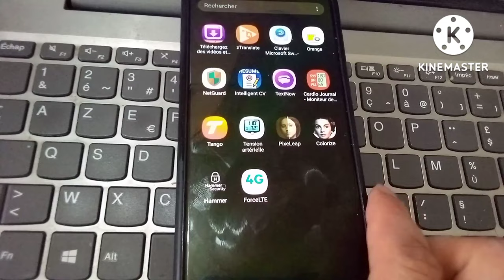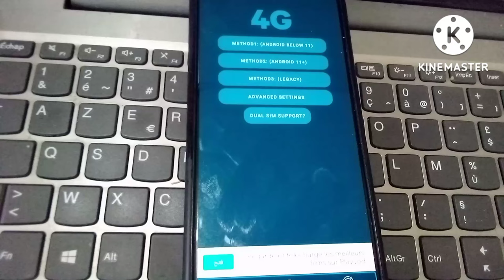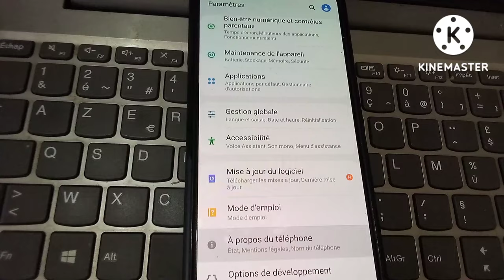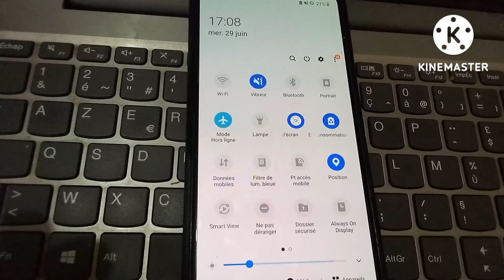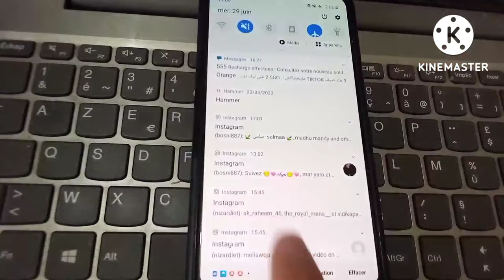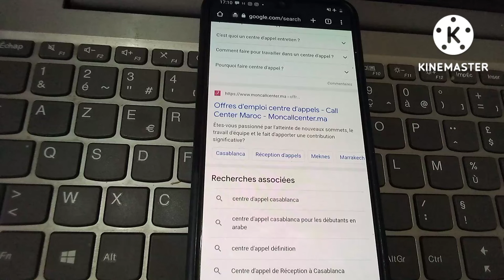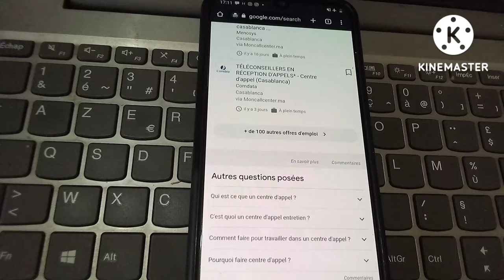naviguer sur internet en mode hors ligne (mode avion) et sans connexion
dans cette video je vous montre comment naviguer sur internet en mode hors ligne c'est a dire sans connexion wifi ou 4G/5G